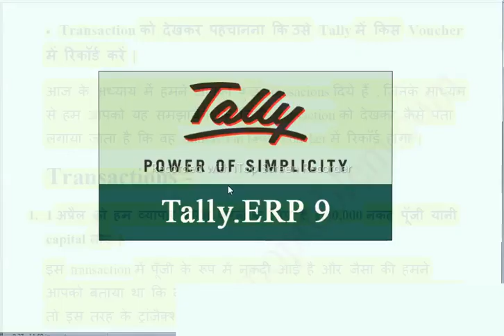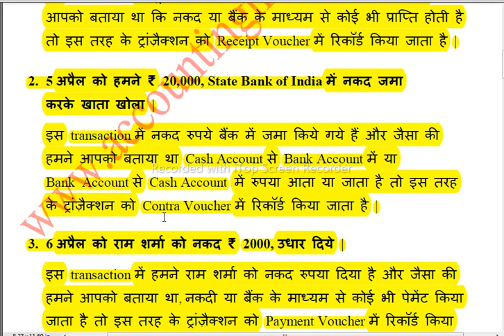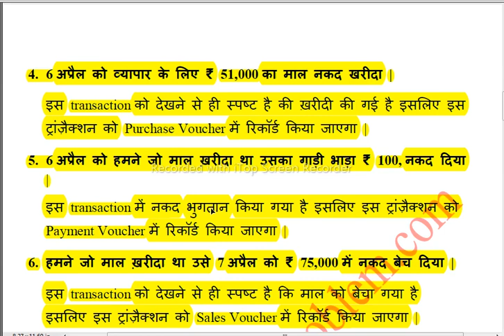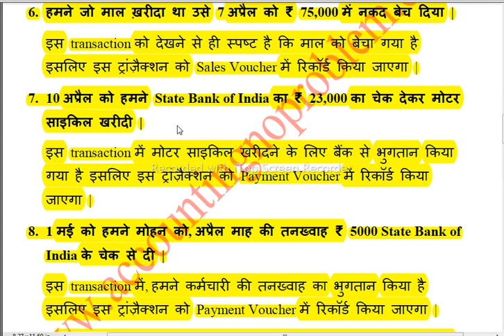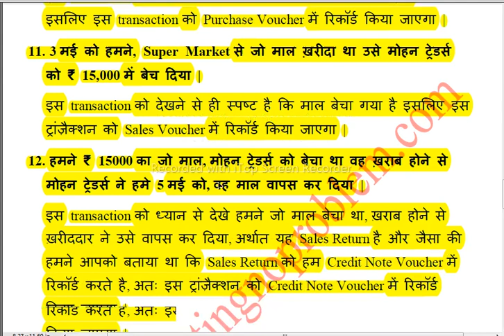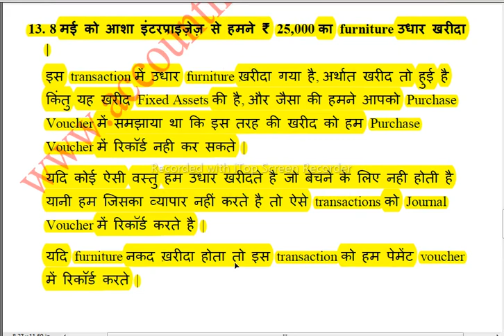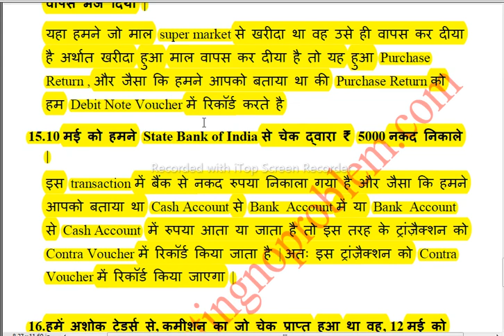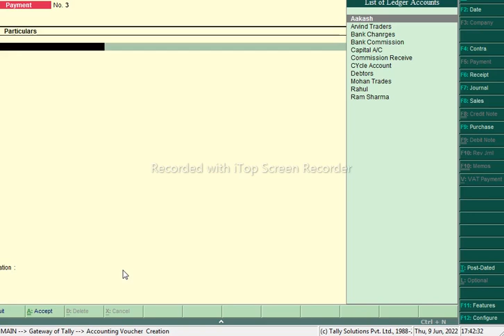Tally ERP 9 | Tally में किसी भी Entry को देख कर पहचाने की इसकी Entry कहा होगी tally में